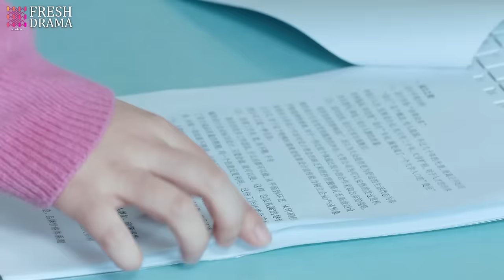Secret Wedding with CEO💘EP25 zhaolusi xiaozhan | Female CEO's pregnant with ex's baby unexpectedly